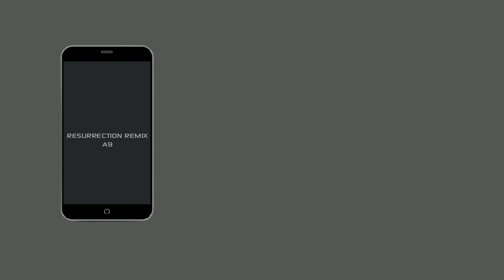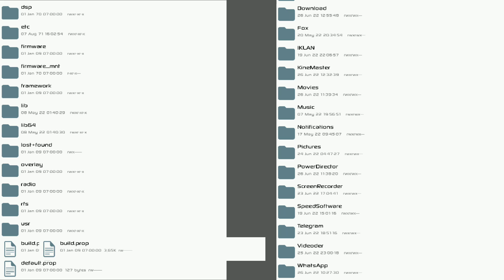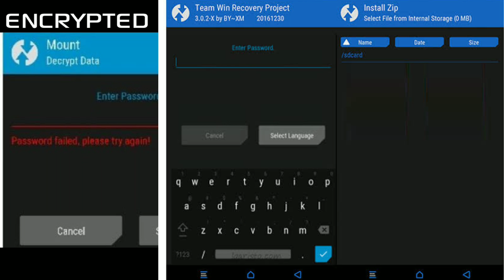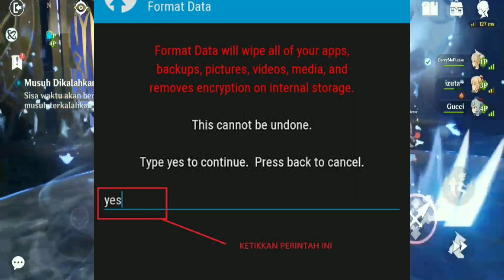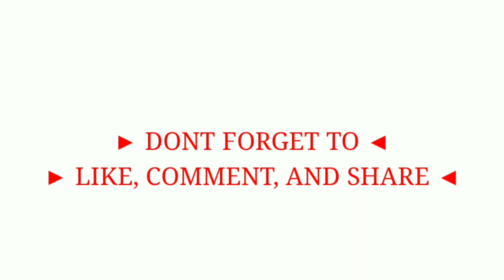Dari Gagal Boot Hingga Memory Terkunci – Cara Ampuh Mengatasi Encrypt!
Android Bootloop - Custom TWP 0mb/Terkunci [all android]